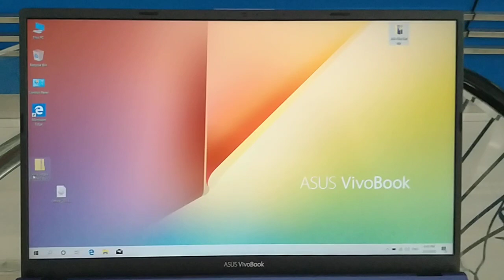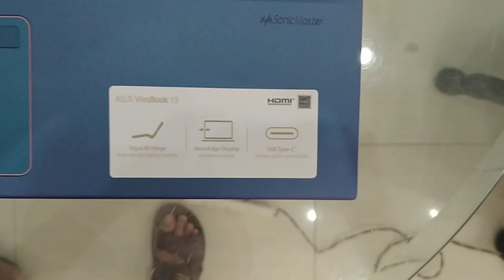Reviews Asus Vivo Book 15 X512 Color PeaCock Blue.